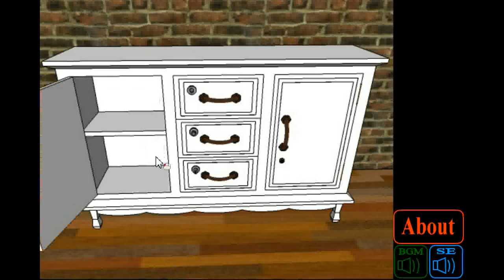Nagamochi's Simple Escape 6 Walkthrough